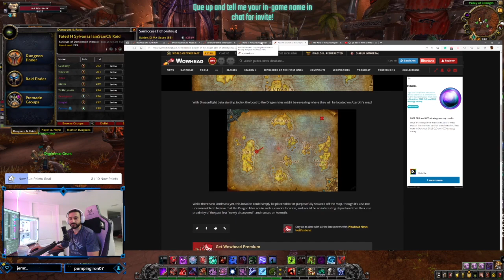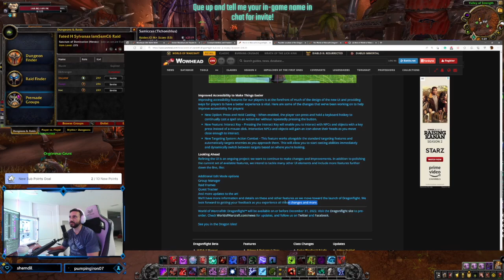Possible Location of the Dragon Isles on Azeroth's Map - World of Warcraft Dragonflight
Possible Location of the Dragon Isles on Azeroth's Map

DRAGONFLIGHT POSTED 21 HR 17 MIN AGO BY ANSHLUN
With Dragonflight beta starting today, the boat to the Dragon Isles might be revealing where they will be located on Azeroth's map!

While there's no landmass yet, this location could simply be placeholder or purposefully situated off the map, though it's also not unreasonable to believe that the Dragon Isles are in such a remote location, and would be an interesting departure from the close proximity of the past few "newly discovered" landmasses on Azeroth.